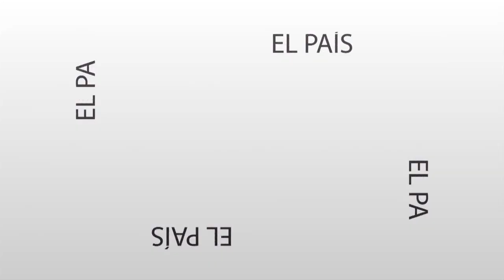Mensaje Directo: Federico Álvarez - ¿Qué pasará si se deroga la ley de alquileres?